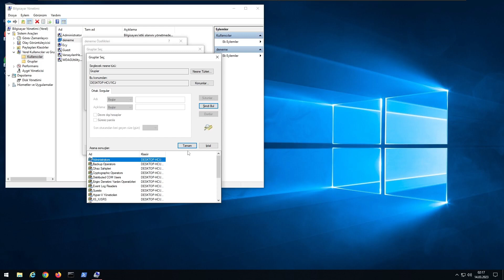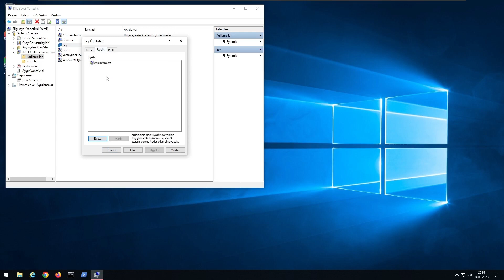Windows 10 Kullanıcı Yetkisi Yükseltme